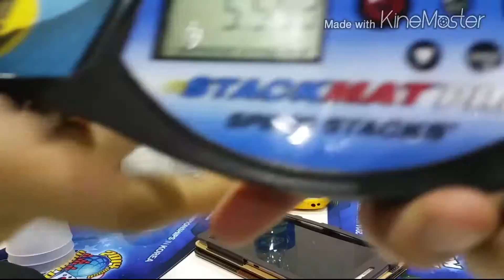스피드스택스 국가대표 최현종 363 and 사이클 (2015)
현종이 363,사이클